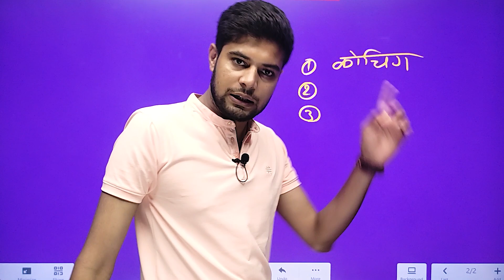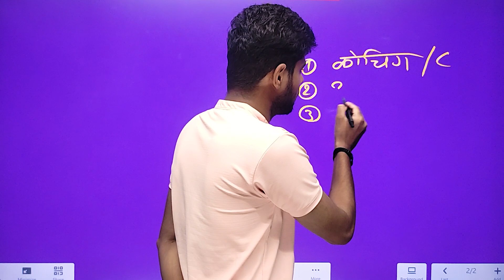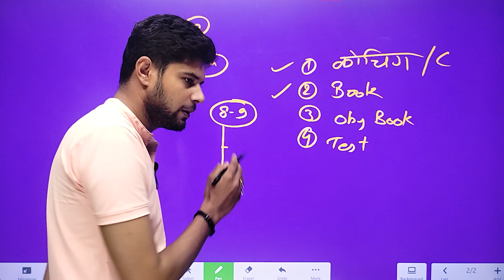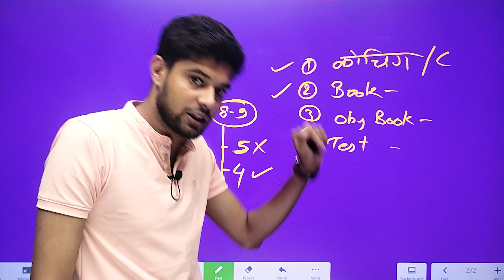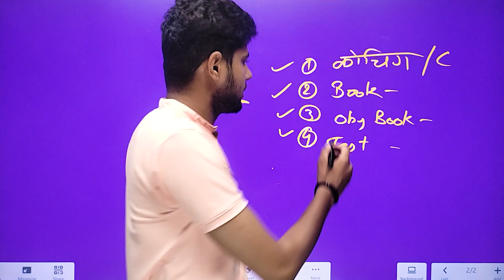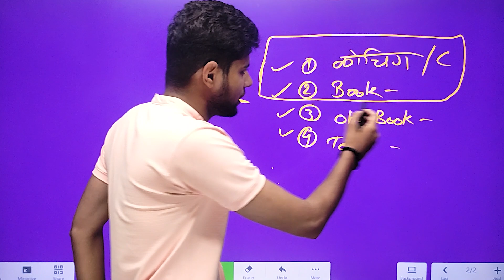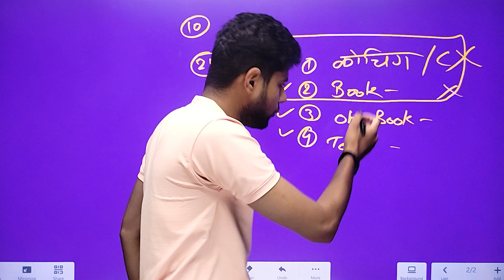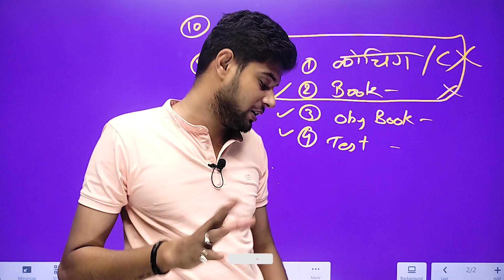MPPSC Prelims Preparation Strategy 2023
MPPSC Prelims Preparation Strategy 2023 | MPPSC Prelims Strategy 2023 | MPPSC Prelims 2023 | MPPSC | MPPSC Update Today | MPPSC Update

Are you gearing up for the MPPSC Prelims 2023? Look no further! In this video, we've got you covered with a comprehensive MPPSC Prelims Preparation Strategy for 2023. Join us as Shinu Singh, an expert in MPPSC exam preparation, shares invaluable insights, tips, and tricks to help you ace the MPPSC Prelims with confidence.

🎯किसी को Shinu Bhaiya से पर्सनल कॉल पर बात करना हो तो इस लिंक पर क्लिक करे